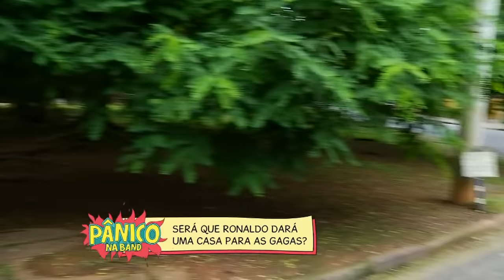SILVIO E AS GAGAS DE ILHÉUS - E06 (C/ RONALDINHO FENÔMENO)